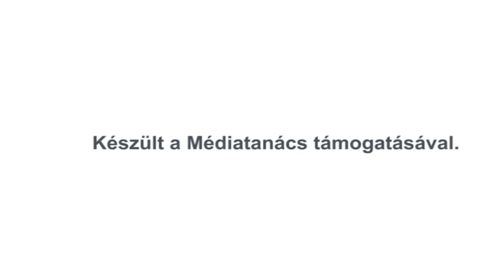VKC Televízió / Budakalász Ma / 2016.12.15.